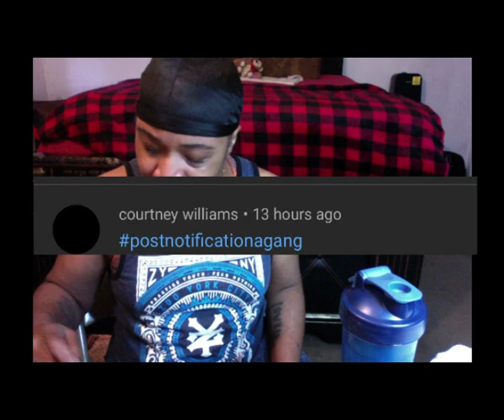BTG REACTION TO EZEE X NATALIE We got *CAUGHT* in the MOMENT! 😱😍